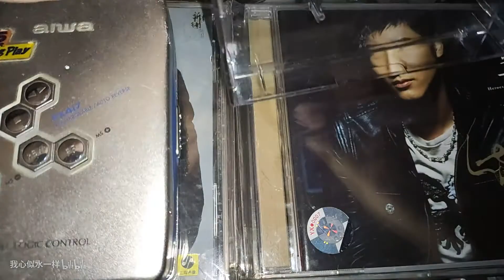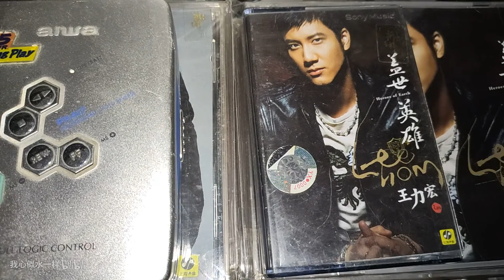王力宏 花田错 盖世英雄 专辑 内地新索引进版磁带试听